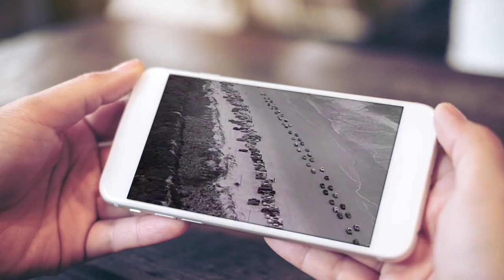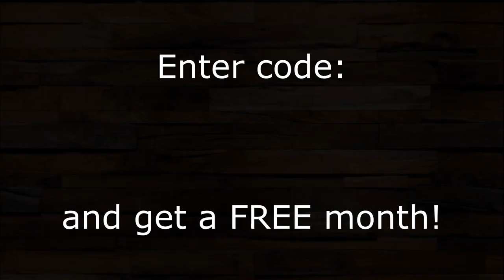Doyle Lawson & Quicksilver "LOA"